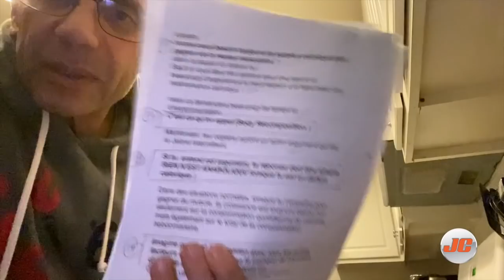JamCore Vlogs : PLUS SEC ..Après 6 Jours de jeûne !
Aujourd'hui je partage avec vous ma premiere semaine de Ramadan
Laissez moi un commentaire en bas svp, et dite moi ce que vous pensez de ce vlog.
Qu'es vous aimerez voir plus et les choses qui vous font plaisir !